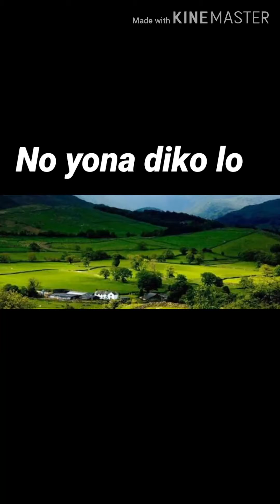No yona diko lo#galo song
Singer: mibi nyodu
Lyric: Rokom bado